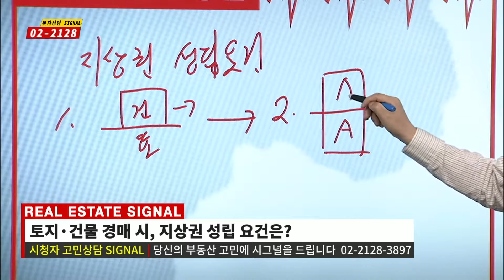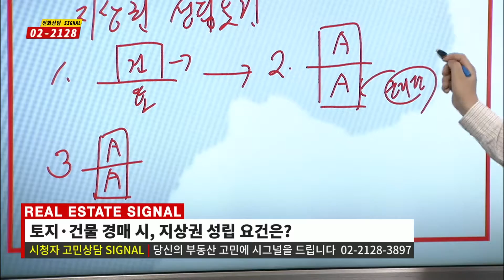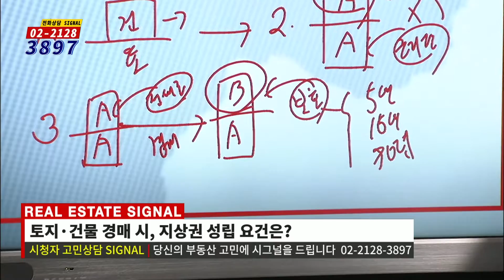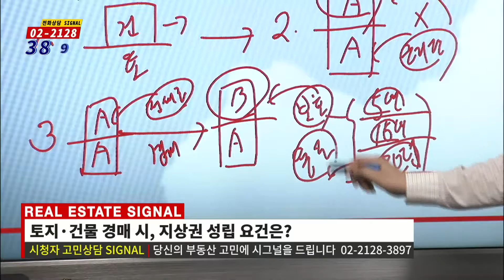부동산토마토TV 알토마토 rtomato 03/14(목) 부동산시그널 : 토지ㆍ건물 경매 시, 지상권 성립 요건은?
안성선 대표(한국부동산플랫폼)의 첫 번째 상담

경매물건 중 토지, 건물 경매시  지상권이 성립되는 경우와
성립되지 않는 경우를 알고 싶습니다.